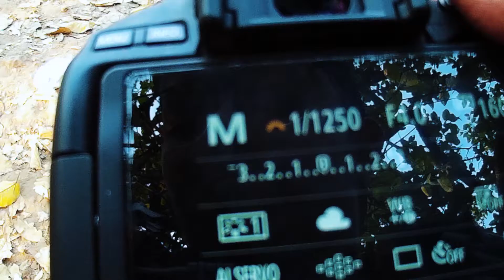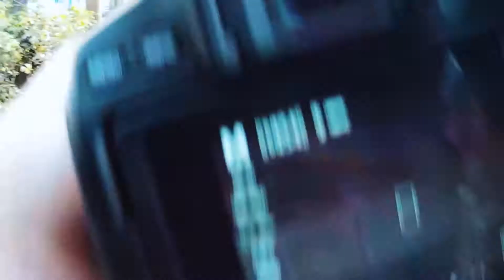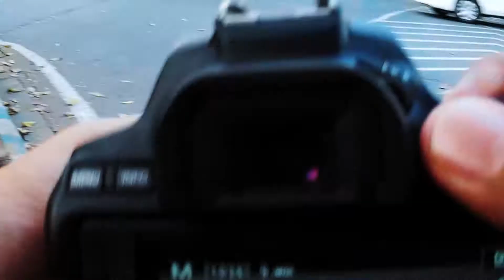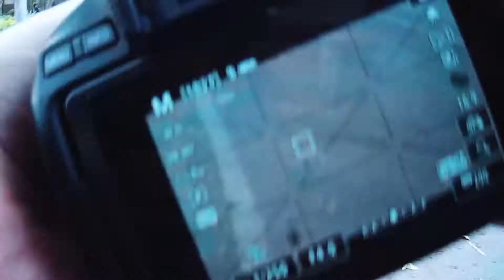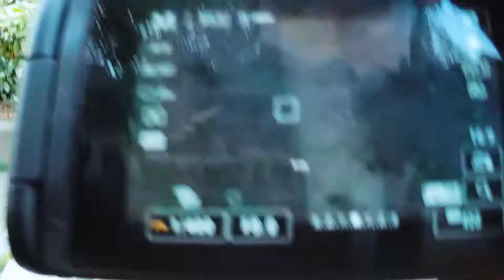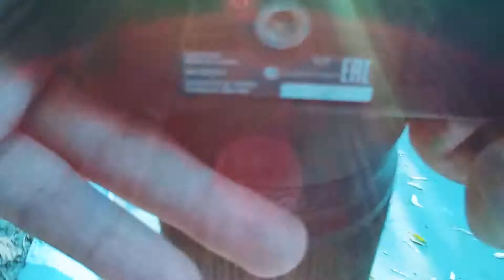Relaxing Kolkata POV Street Photography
Gears I use (Global Region):
Camera I use
Primary Mic I use
Secondary Mic I use
50mm f/1.8
24mm f/2.8

Gears I use (India Only):
Camera I use
50mm f/1.8
24mm f/2.8